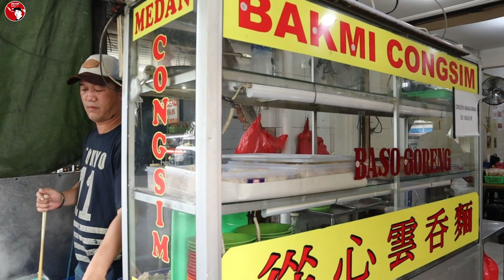Bakmi Congsim Mangga Besar, Mie Kecil Yang Menggoda..!!!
Lokasi :
Bakmi Congsim Medan
Jln. Mangga Besar Raya No. 2J
Jakarta Barat

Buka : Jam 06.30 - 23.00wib